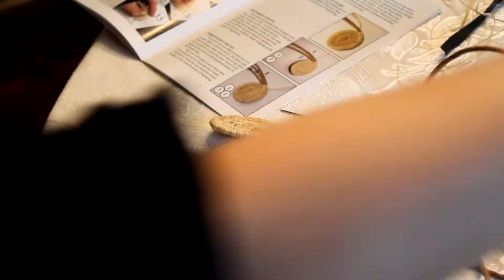Making a coiled basket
Hi all! I am sharing how I made a coiled basket. I did a voice over on this video. So come, watch, and get to know me a little.